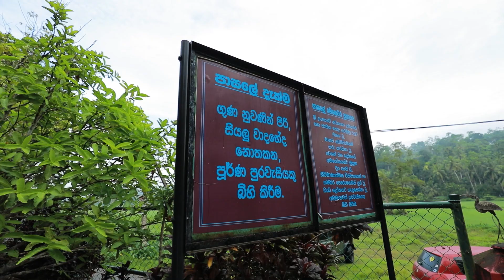Her First School Visit | Pilagoda | Baddegama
▶️ Who is Travel With Wife?

We got married in 2018. Like everyone else, we earned our means through 9-5 jobs for years. Chamri was working in sales, and Kasun as a photographer. We both loved to travel. After years of working in corporate structures, we decided to start “Travel with Wife”, an idea we thought of during our first wedding anniversary trip, where we wanted to share the details of our trip with our friends and family.
We soon fell in love with a travelers lifestyle and began our vlog, which was a turning point in our lives. We got to visit 5 countries, in addition to exploring the crevices of our beautiful island home, Sri Lanka ✈️.

We toured until the pandemic confined us to our homes. In 2020, our travel princess Elina was born and joined our little travel family 👨‍👩‍👧. We can’t wait to start our travels again, with our new adventurer! We thank you for your consistent support and love, we can’t wait to show you everything we have planned!